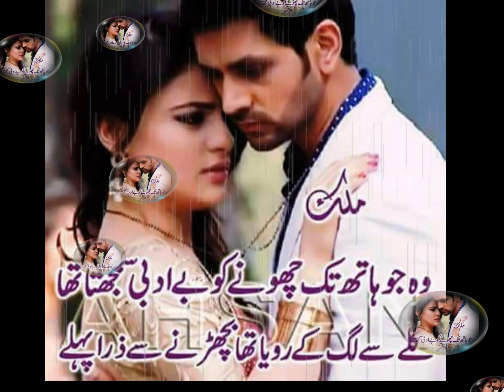sheraz jutt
shani butt